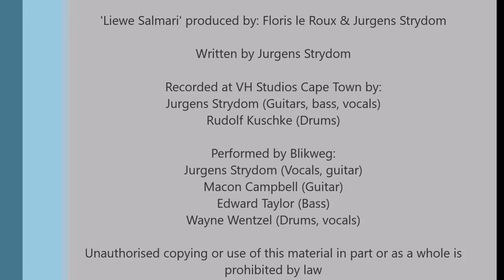Blikweg - Liewe Salmari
'Liewe Salmari' produced by: Floris le Roux & Jurgens Strydom

Written by Jurgens Strydom

Recorded at VH Studios Cape Town by:
Jurgens Strydom (Guitars, bass, vocals)
Rudolf Kuschke (Drums)

Performed by Blikweg:
Jurgens Strydom (Vocals, guitar)
Macon Campbell (Guitar)
Edward Taylor (Bass)
Wayne Wentzel (Drums, vocals)

prohibited by law